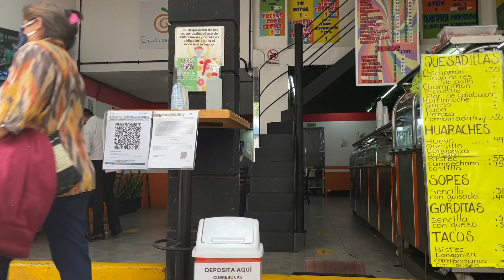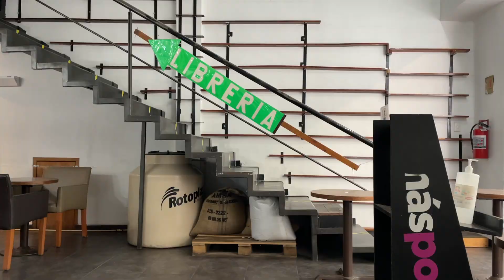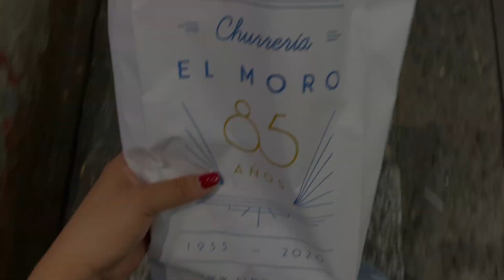a week in my life in (Mexico)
I've been living out of a suitcase for about 2 months now and I thought I'd show you a little bit of the life here in Mexico. Working remotely has been a blessing in disguise and I'm forever thankful for this opportunity. I've been able to see the world and experience different cultures. . .meet people . . . you get the point. Here's a sneak peak of mexicocity

+ MY FILMING CAMERA +

+ PREVIOUS VLOGGING CAMERA +